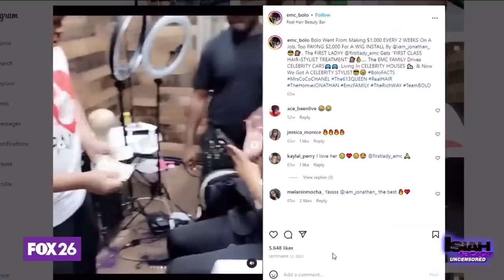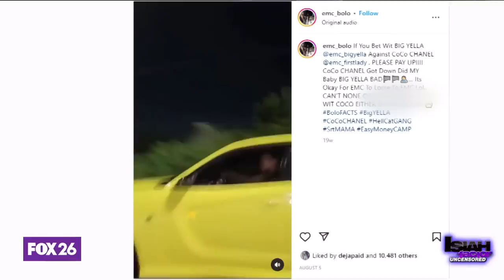Exclusive: Houston polyamorous throuple gives an inside look into their relationship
Polyamory may not be for everyone, but the lifestyle makes sense for this family. In this exclusive, FOX26's Gabby Hart shares how the trio manages their family, multiple businesses, and multi-layered relationships.